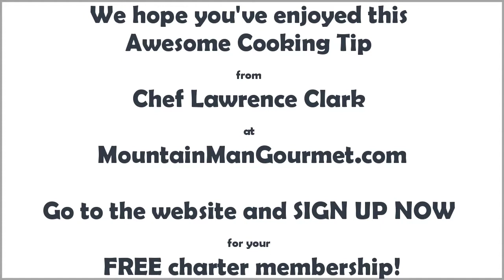Cooking Tip: Is it Okay to Substitute Ingredients? by Lawrence Clark at Mountain Man Gourmet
In this excerpt from Lawrence Clark's recipe for Peruvian Causa, he explain why it's perfectly ok, and sometimes even preferable, to substitute certain ingredients while following a recipe, something he learned from his Grandma Meta when he lived with her in West Stockbridge, Massachusetts. In fact, putting your own little "twist" on it will make the recipe your own, and more often than, you end up with a pleasant and tasty surprise! Watch this video, then try it for yourself and let us know how it turned out.  And be sure to sign up for your free membership for exclusive, behind the scenes videos, recipes, free advance chapters of Clark’s new cookbooks, member-only discounts, and more. And until we see you again, remember to Live Well, Eat Well, and Be Happy!